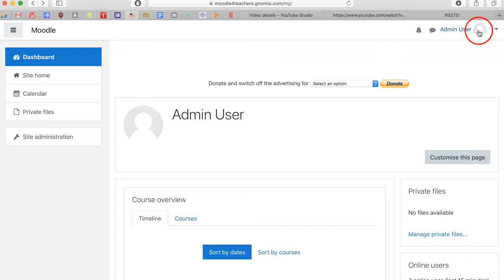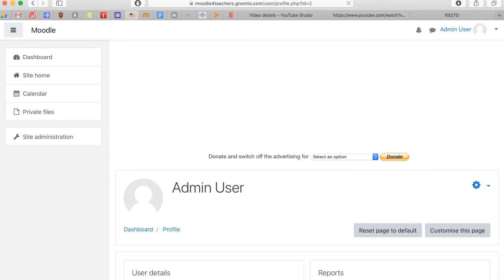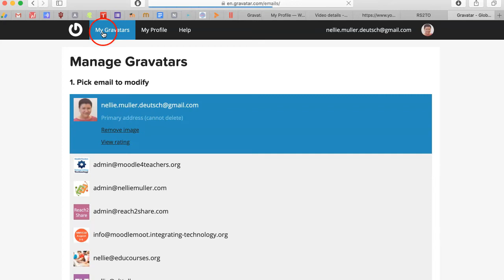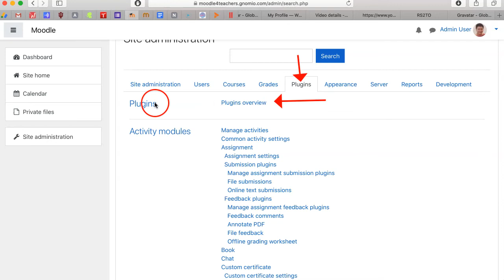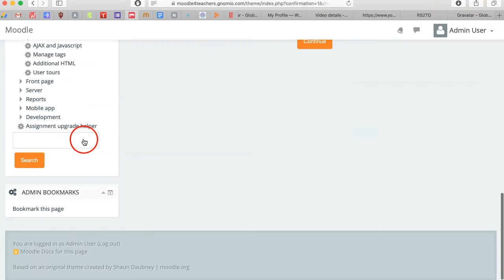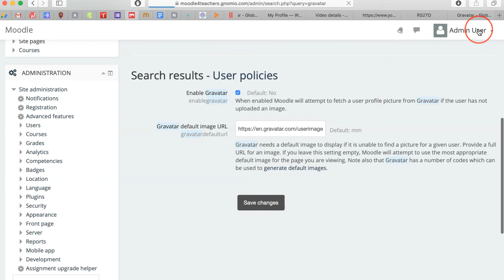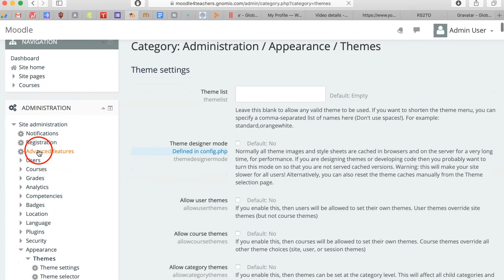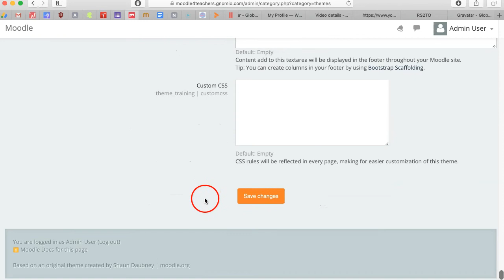How to Get a Moodle Site for Free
Host a Moodle site for free for as many courses and users as you wish on Gnomio

Add questions in the comments, below. You may include requests on what you'd like to do as a teacher or an admin of a Moodle site, so I can create the video.

FYI, I've been working as an admin of Moodle sites and teaching online with Moodle since 2003. Moodle has changed quite a bit in the past 17 years, but because I am constantly upgrading sites to the latest Moodle versions and teaching online with Moodle, I get a lot of hands-on practice.  I'd like to share that knowledge with you.

You will learn about the tools and how to engage learners via teamwork, digital badges, and online certificates. You will also learn about the free online courses, webinars, MOOCs, and online conferences I offer on Moodle for Teachers and how you can join.

This channel is for everyone who wants to learn. I believe that we learn best when we teach and share information with others.